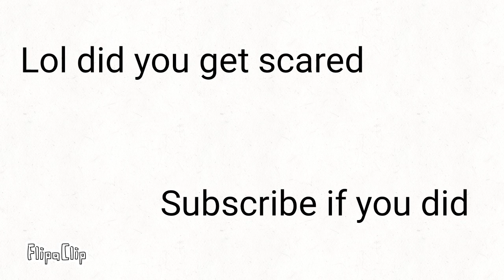Just Something normal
Intro 0:00
𝚂𝚝𝚎𝚙 𝚘𝚗𝚎:0:16
𝕊𝕥𝕖𝕡 𝕥𝕨𝕠 0:24